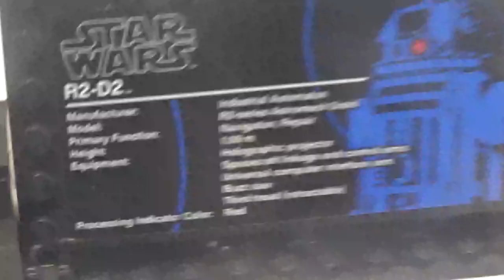Figura de R2 D2 + figura a tamaño real Stormtroooper Star Wars LEGO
Exposición LEGO Santiago de Chile Providencia 8 de Junio 2023